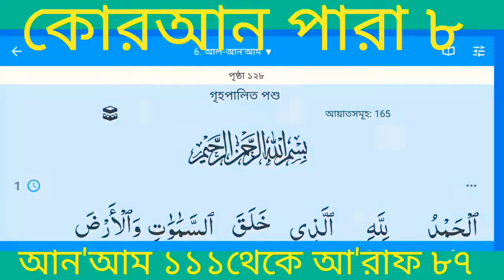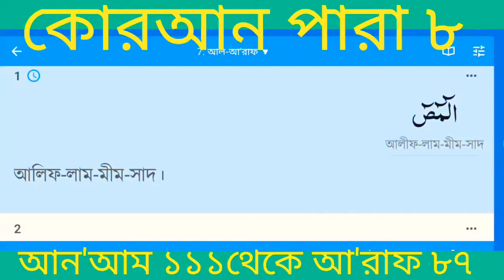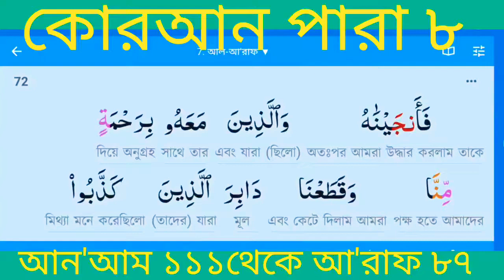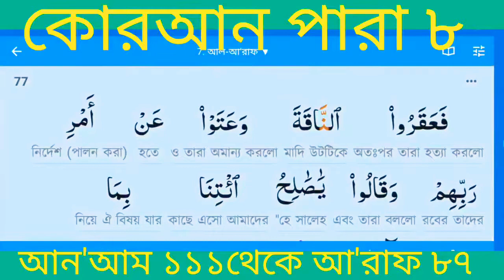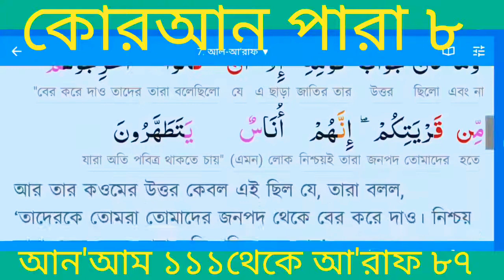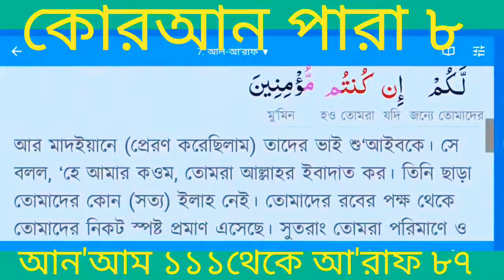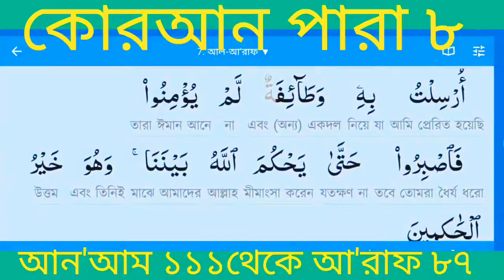কোরআন পারা ৮❤️|Quran Para 8